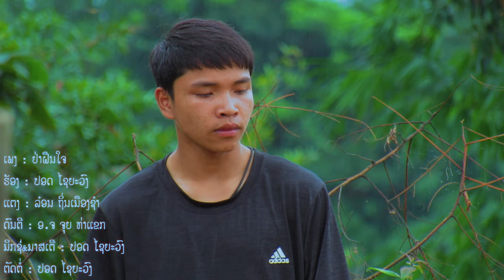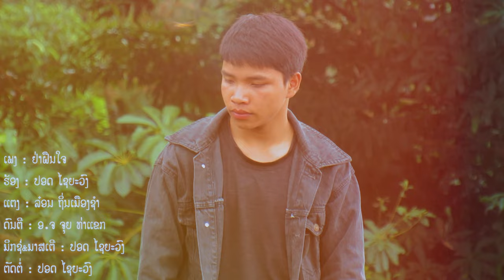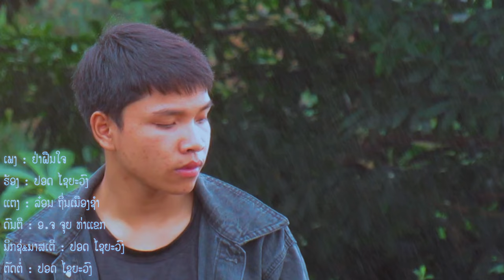ຢ່າຝືນໃຈ ປອດໄຊຍະວົງ/ อย่าฝืนใจ ปอด / Ya fuen chai Pod.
ພ.ຢ່າຝືນໃຈ
ໂຄເວີ: ປອດ ໄຊຍະວົງ
ຕົ້ນສະບັບ: ຈິມມີ້ ສຸທິລາດ
ແຕ່ງໂດຍ:  ລ໋ອນ ຖິ່ນເມືອງຊຳ